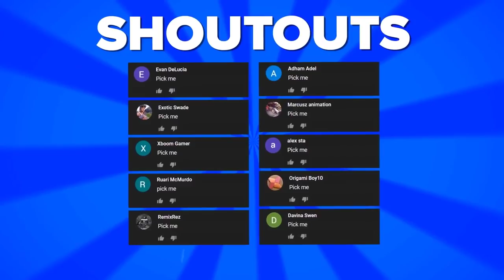Top 10 Craziest Bridge | You will Regret to Walk | All in 1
Sara Ali Khan, Amir Khan, Hrithik Roshan, South Indian and Many More.